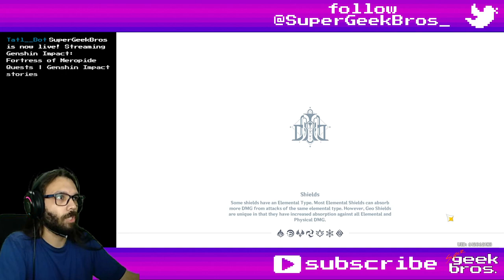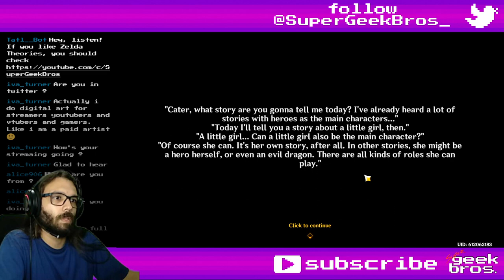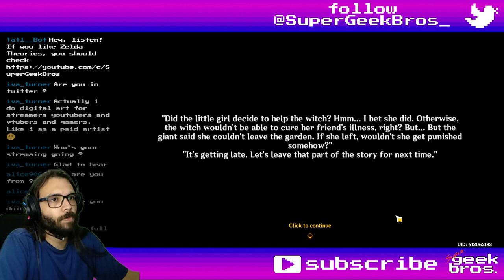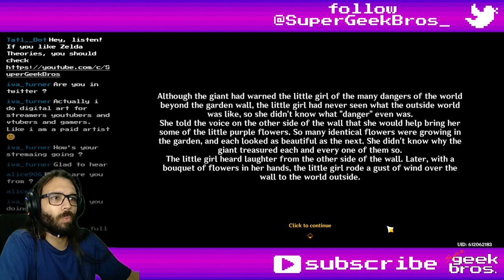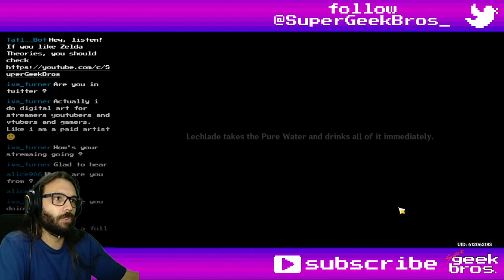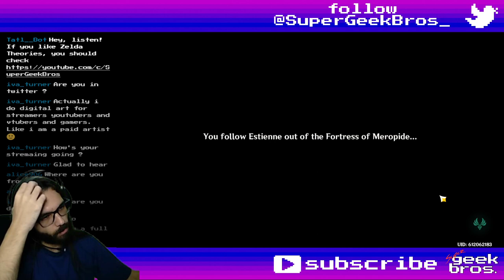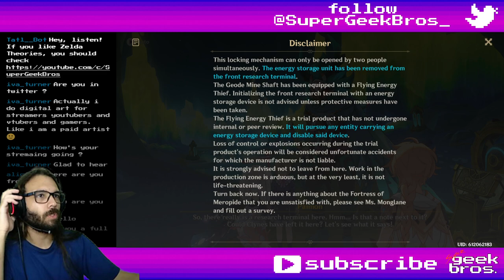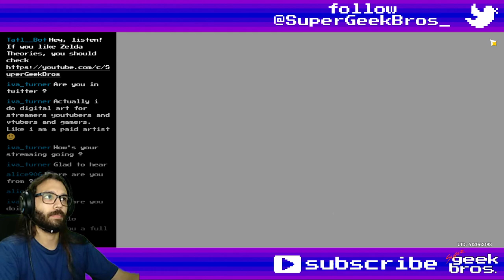Unffinished Comedy | Genshin Impact story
Title: Unffinished Comedy | Genshin Impact story